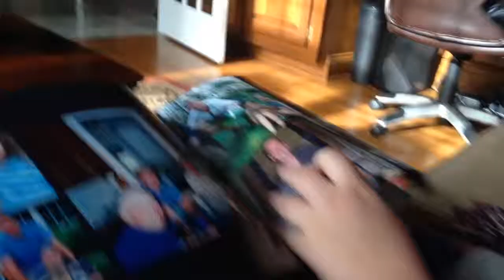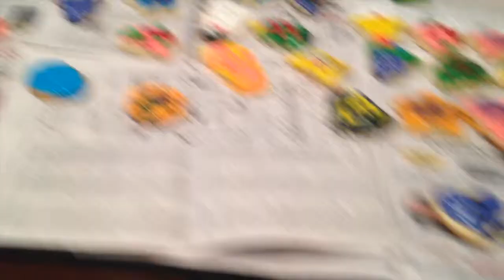My Huge Surprise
Follow me and ask me questions using the hashtag EverythingEvan !
Musical.ly: EvanChe_
Peace out
-Evan Stefanik